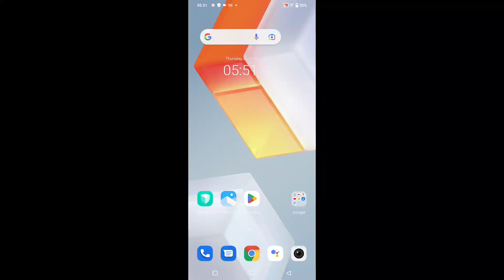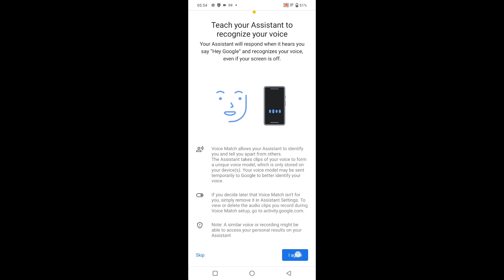Android phone setup in progress problem || how to fix setup in progress problem